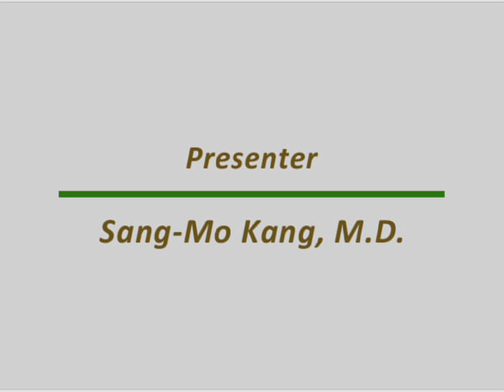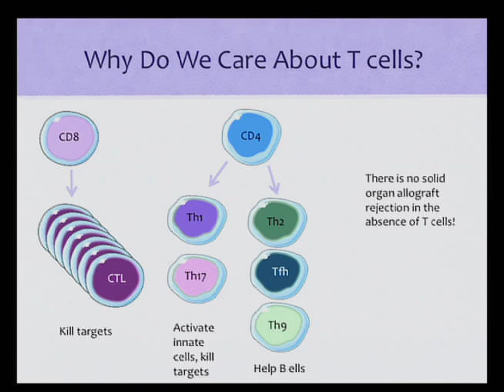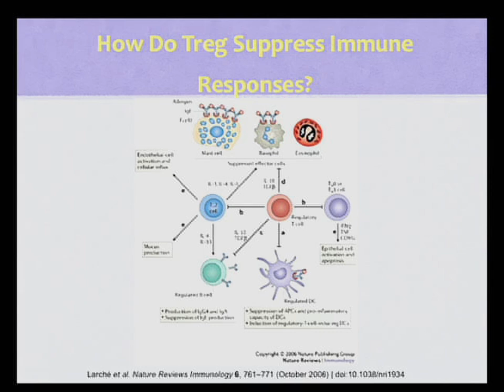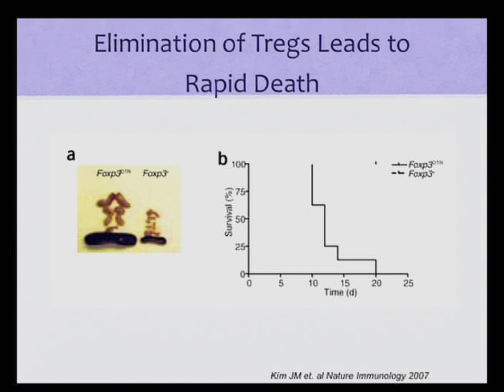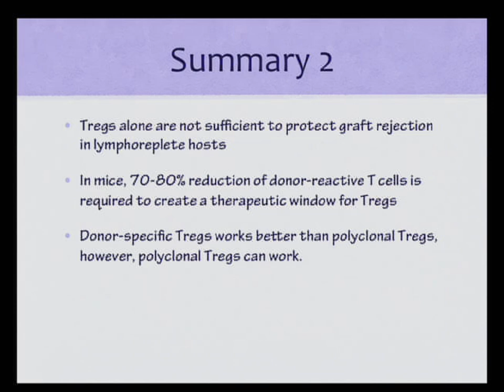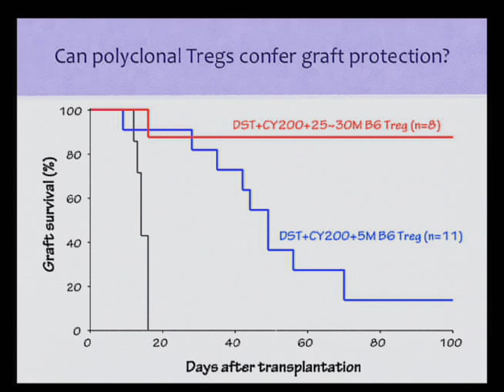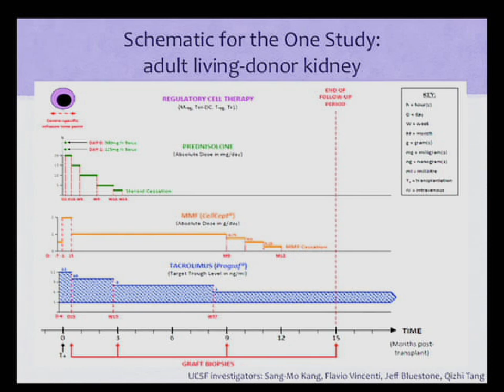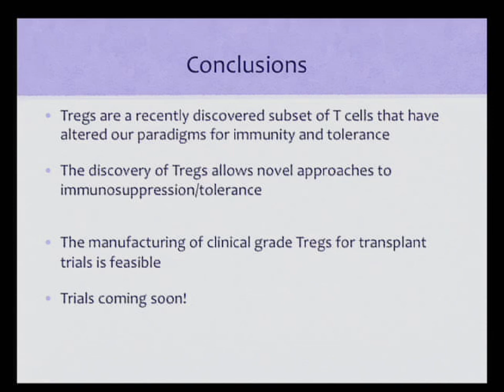T-reg Interventions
An in-depth look at T-reg interventions. Series: "UCSF Transplant Update" [Health and Medicine] [Professional Medical Education] [Show ID: 24780]